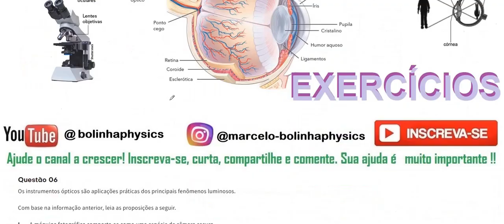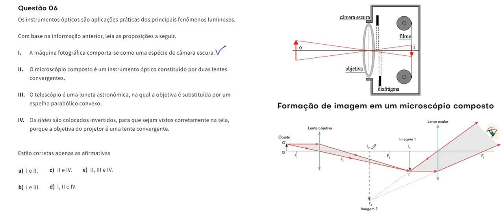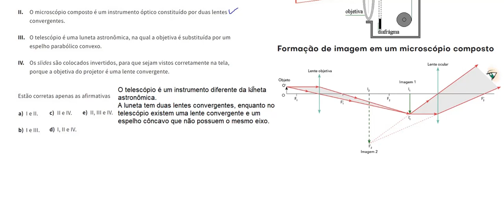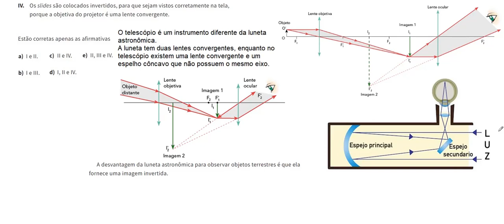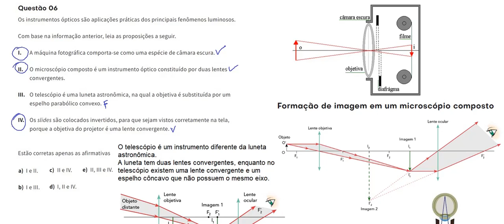Instrumentos ópticos AP06 Os instrumentos ópticos são aplicações práticas dos principais fenômenos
Questão 06 Os instrumentos ópticos são aplicações práticas dos principais fenômenos luminosos.

Com base na informação anterior, leia as proposições a seguir.

A máquina fotográfica comporta-se como uma espécie de câmara escura.

O microscópio composto é um instrumento óptico constituído por duas lentes convergentes.

O telescópio é uma luneta astronômica, na qual a objetiva é substituída por um espelho parabólico convexo.

Os slides são colocados invertidos, para que sejam vistos corretamente na tela, porque a objetiva do projetor é uma lente convergente.

Estão corretas apenas as afirmativas

I e II.

I e III.

II e IV.

I, II e IV.

II, III e IV.